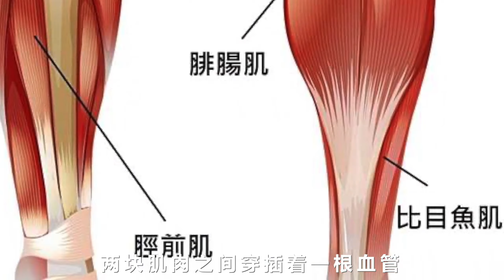中老年人心脏不好，在家锻炼“超慢跑”，每天5分钟，强壮心脏代谢好【人体百科David伟】